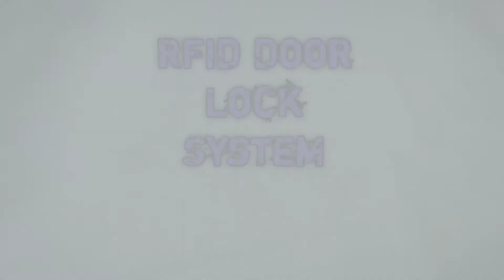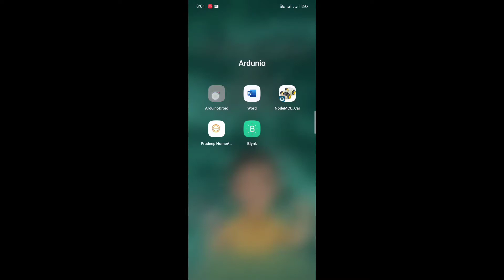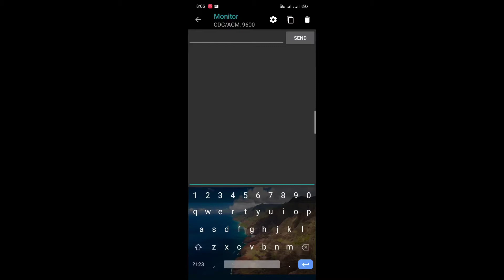Arduino RFID Door Lock System with 16x2 Lcd Display RC522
RFID Locker System Arduino#

For Lock We have to connect seperate Push button  I don't have push button for now so press reset button on ardunio

For Code:
This is for Finding RFID card pin